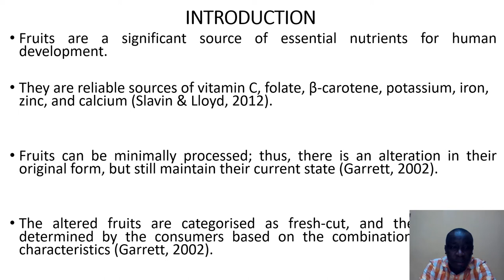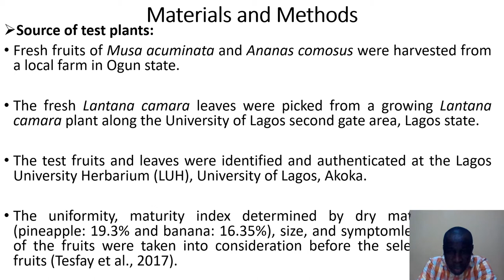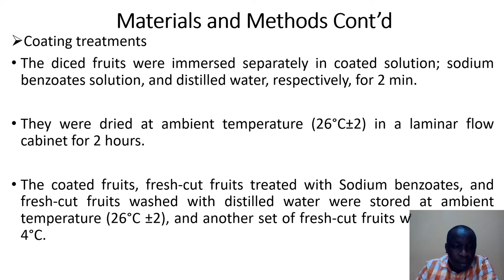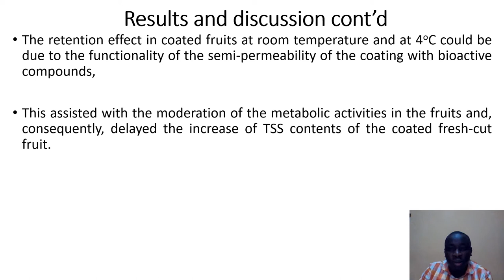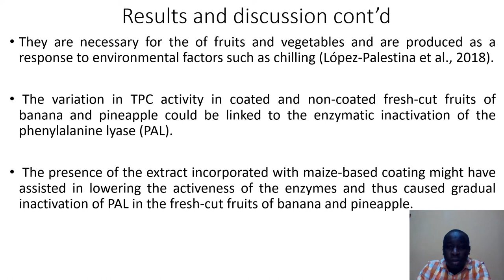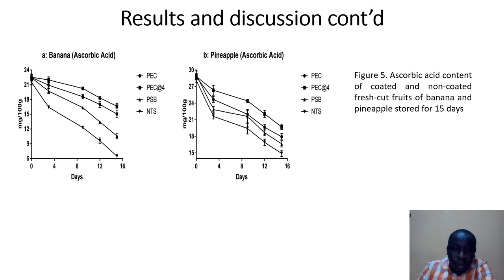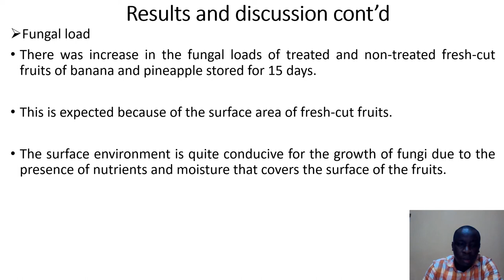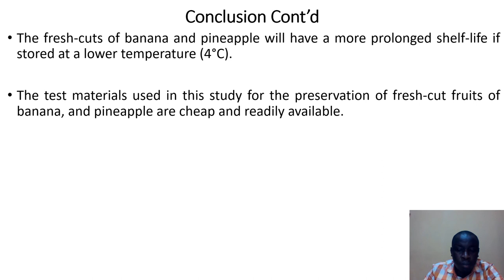Adeogun - Leaf Extract of Lantana camara with Maize-based Coating on Fruits of Pineapple and Banana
Effect of Leaf Extract of Lantana camara with Maize-based Coating on the Quality of Fresh-cut Fruits of Ananas comosus  and Musa acuminata

by Oluwagbenga Adeogun, University of Lagos